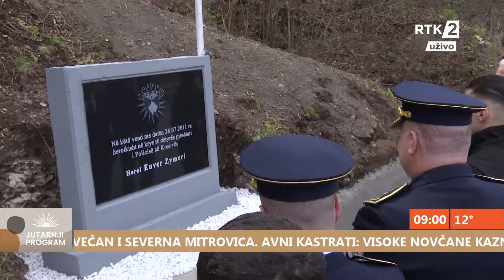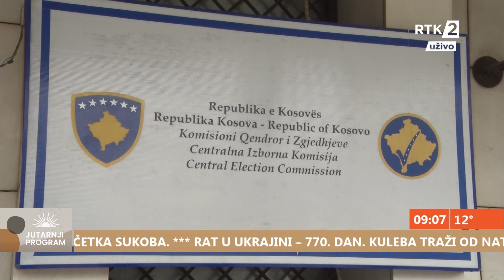Dnevnik 1 09:00 04.04.2023